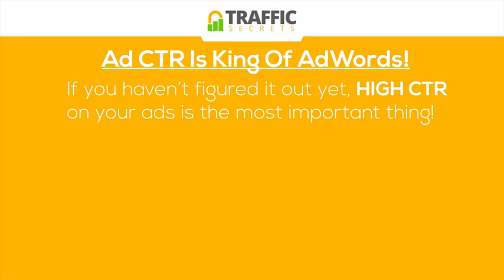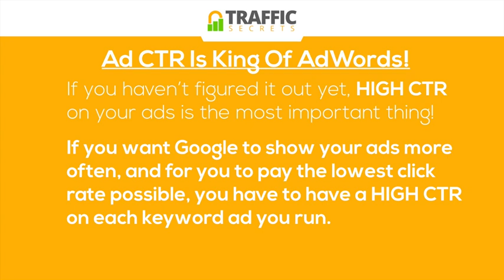17 Ad CTR Is King Of AdWords